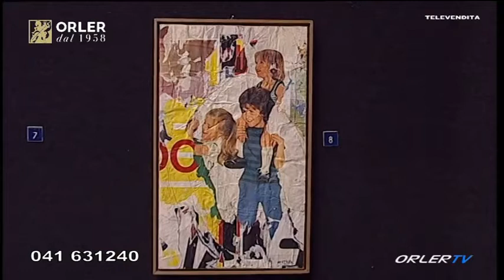Orler TV Live Stream